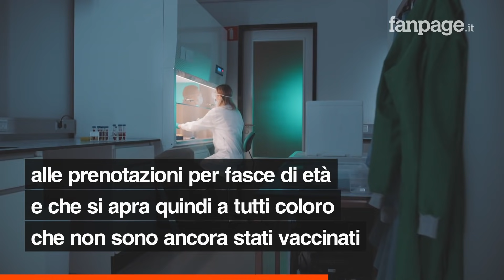Vaccini under 30, ecco quando si potranno vaccinare contro la Covid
Nel momento in cui arriveranno tutti i vaccini previsti dal Piano del governo, e nel momento in cui avremo messo in sicurezza le categorie più fragili, non sarà più necessario procedere per fasce di età, ma si potrà aprire a tutti, cercando di velocizzare la campagna appoggiandosi anche alle aziende. Entro giugno potrebbero quindi essere cancellate le restrizioni alle prenotazioni per fasce di età e si aprirà a tutti coloro che non sono ancora stati vaccinati. Quindi i giovani.